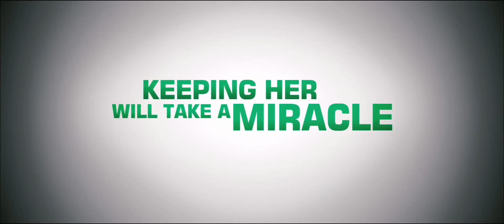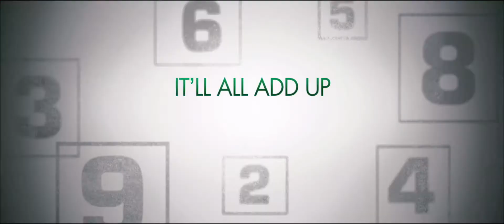She's out of my League [Official Trailer]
The Official Trailer from She's out of my League

Mc4everHack Inc. on Twitter: @Mc4everHack